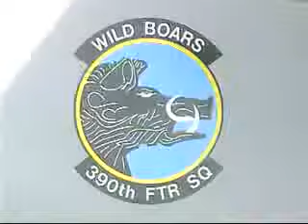Eagles Fly - Sammy Hagar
probably the most UNRECOGNIZED classic ever performed. Eagles Fly" is a song written and performed by Sammy Hagar from his album I Never Said Goodbye. It was released in October 1987 as the third single from the album. It peaked at number 82 on the U.S. Billboard Hot 100 and at number 22 on the Billboard Album Rock Tracks.